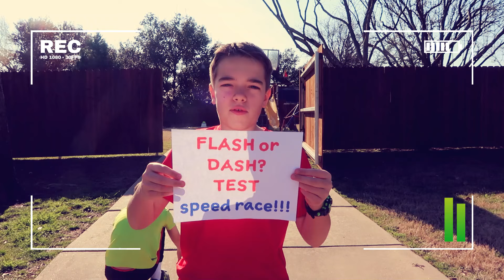Faster Than The Flash? Shawn's Super Speed Glitches Out Of Control! Steel Kids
Faster Than The Flash or Dash? Shawn's Super Speed Glitches Out Of Control!
Shawn Gets Crazy Super Hero Super Speed Power! But is he faster than The Flash or Dash?

While Chase battles Karlie, Shawn goes to look at the stars but has to escape a mystery object falling to earth from a distant galaxy.  He finds a mystery object and takes it home with him but then forgot about it.  While they are playing football they discover Shawn's new super hero power, Super Speed!  Chase puts Shawn through a series of challenges to discover if he has any other super powers and just how fast is his super speed?  Is he faster than The Flash, Dash, or Quicksilver?

That's when the trouble begins, Shawn looses control of his superpower and starts speed glitching!  Chase needs to help him stop but how do you stop a super hero like the flash?  The mystery object must somehow be giving him his super speed superpower.

HELLO NEIGHBOR IN REAL LIFE VIDEOS

Mailing Address:
Steel Kids
990 HWY.  287N, Ste 106 PMB 267

Steel Kids is a family friendly channel.  We love to make these videos and hope you enjoy watching them.  We like nerf blaster battles, 24-hour challenges,  hide and seek games, box fort escapes,  treasure hunts, games like hello neighbor in real life, game master videos, slime, and videos with special effects.